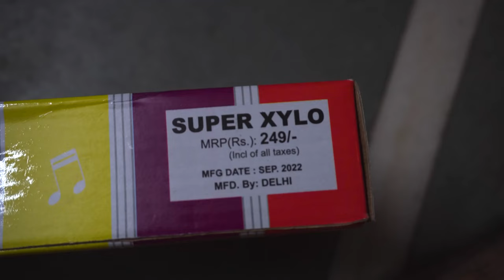Small Xylophone Made in India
Looking for a fun and educational musical toy for your child? Introduce them to the small xylophone made in India! In this video, we'll showcase the beauty and simplicity of this traditional instrument and show you how to create simple melodies. We'll explore its unique design and craftsmanship, making it a perfect gift for kids who love music. Whether your child is a beginner or an aspiring musician, this small xylophone will bring joy and creativity to their life. Watch now and introduce your child to the joy of music with the small xylophone made in India!